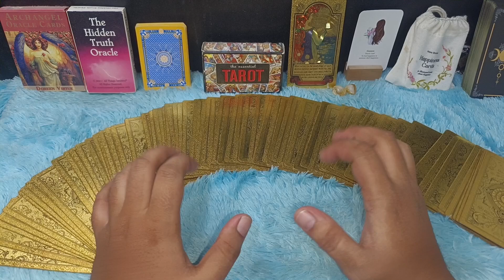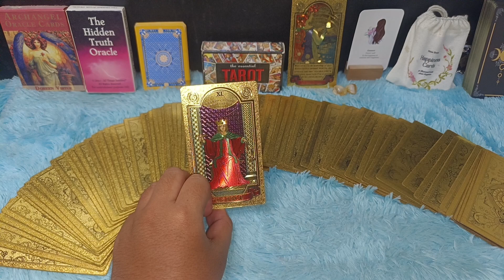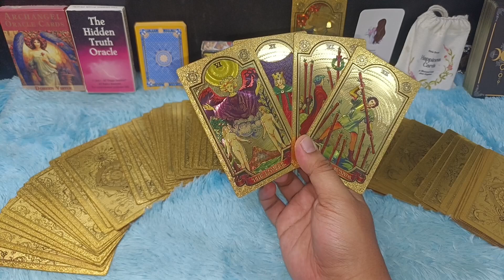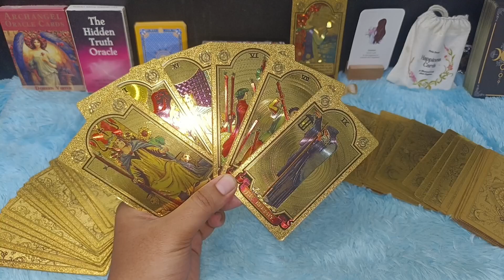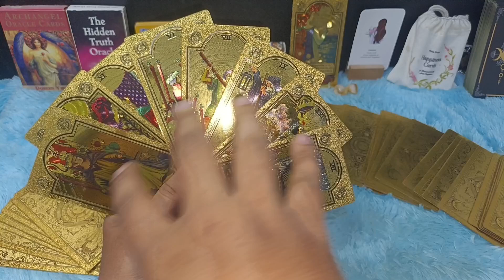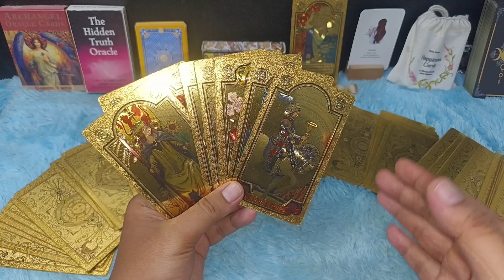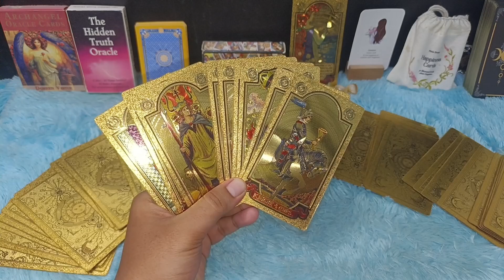DIA MULAI MERASAKAN KEHILANGAN KAMU